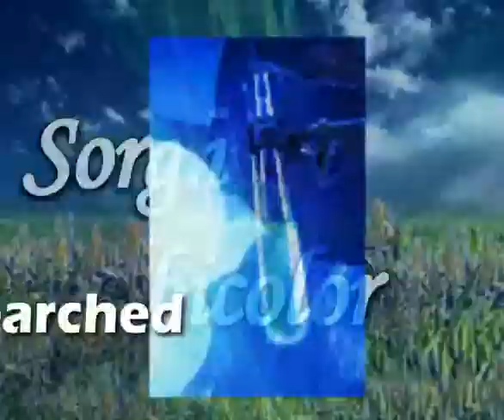Jobelyn and Other Products of HFP Ltd